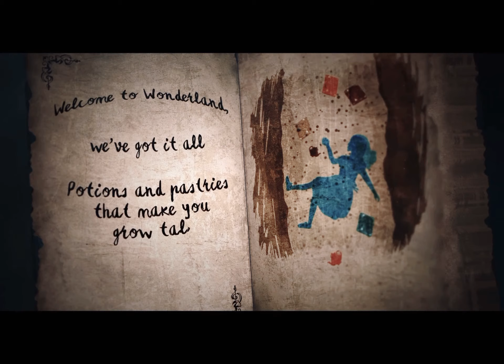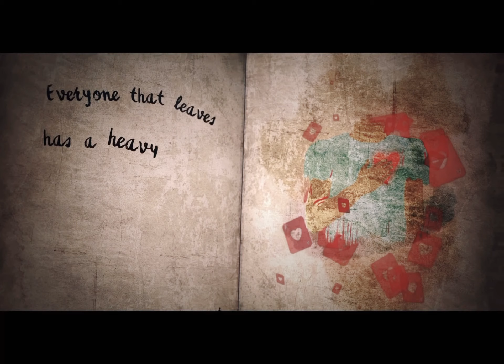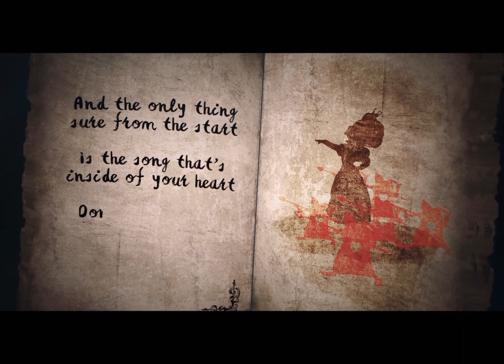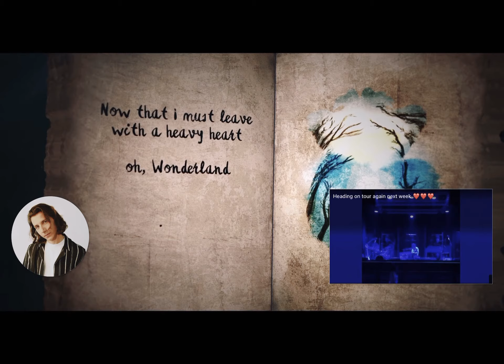Welcome To Wonderland